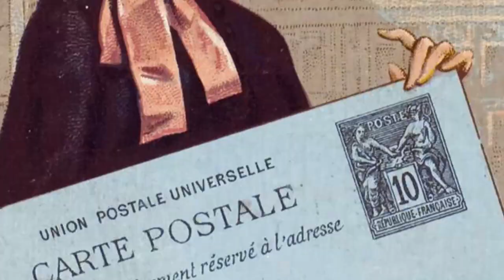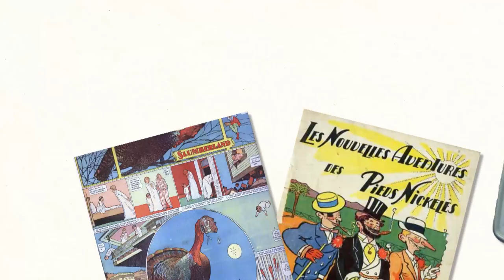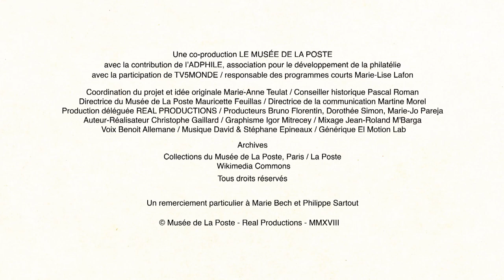De la carte postale au selfie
Très prisée avant que la photographie ne se démocratise, la carte postale ne relaie plus, comme jadis, les événements locaux (incendies, inondations, etc.). Détrônée par le selfie, elle n’est même plus le support obligé des correspondances estivales !